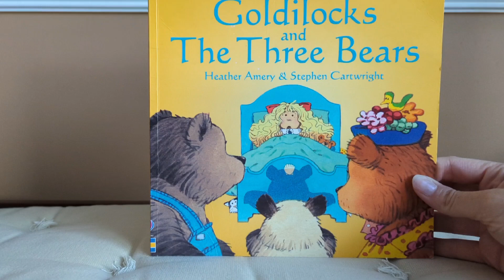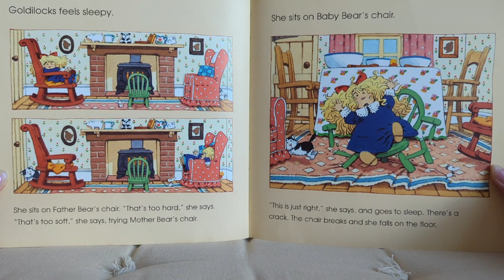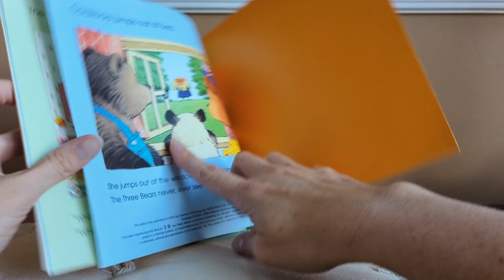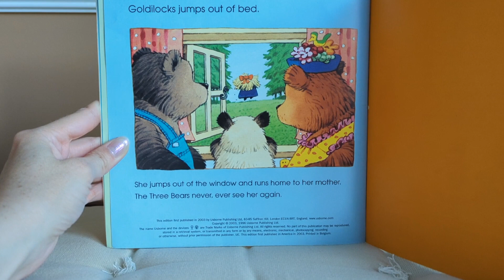Goldilocks & The Three Bears by Amery & Cartwright ~ Read Aloud~ Toddler Story Time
Retells for beginning readers the story of Goldilocks, who becomes lost in the forest and wanders into the home of the three bears when they are not home.